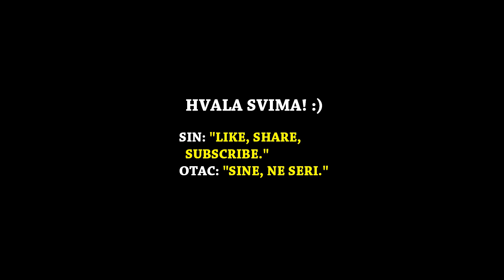"Ocat i sin" u Bihaću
Nastupili smo u Bihaću s predstavom "Ocat i sin" u sklopu bihaćkog ljeta 2018. Na putu uvijek "ugodni" razgovori, a imali smo i gošću...